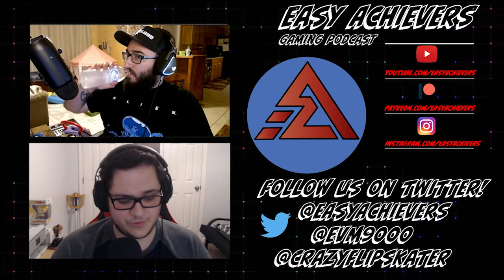Should Sony Make PS VITA 2? Ep. 97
Hello, we have quite a slow news week. We quickly go over our thoughts on Metroid Dread and touch on Xbox’s small success in Japan. There is a rumored Metal Gear Remake in the works (seems to always be a rumor about one lol). We spend most on the video talking about the potential Sony has with a successor to their beloved handheld the PlayStation Vita. Should there be another one? Should Nintendo get to dominate the handheld market?

00:00:00 - Intro
00:11:00 - Rumor Round Up!
00:19:00 - Disney Teases New Star Wars Game News in November
00:22:30 - Xbox Series S/X Have sold 100,000 units in Japan
00:26:00 - Let's Talk about Games!
00:45:00 - Abandoned is back in the News
00:59:30 - Settling Down